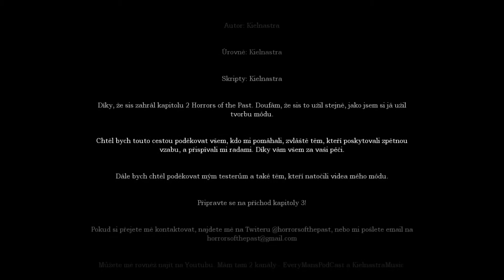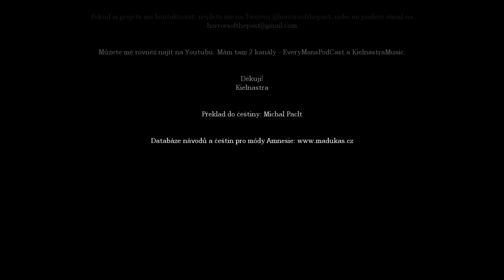Amnesia Horrors of the Past, Chapter 2 [Full Walkthrough] Czech Version